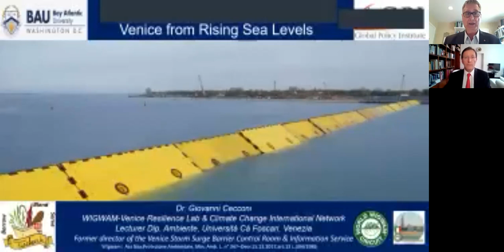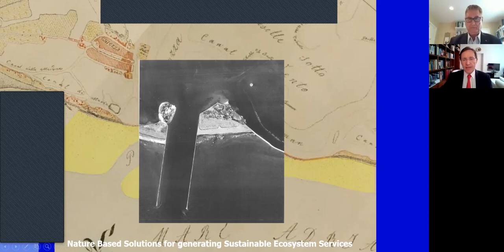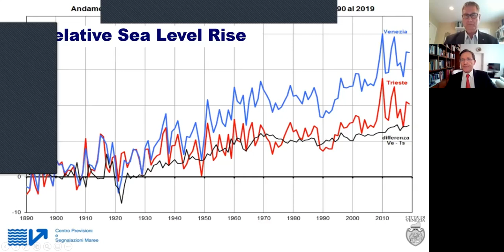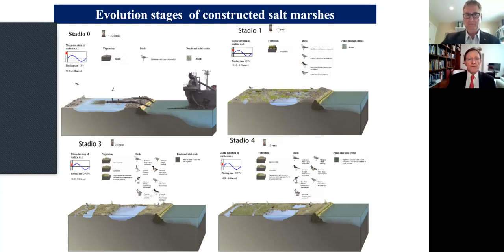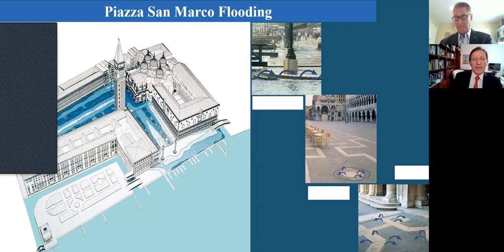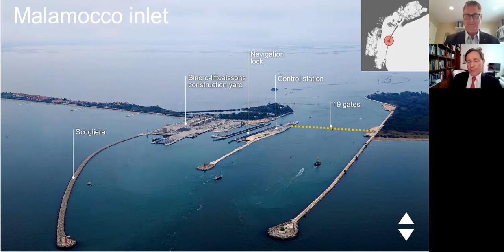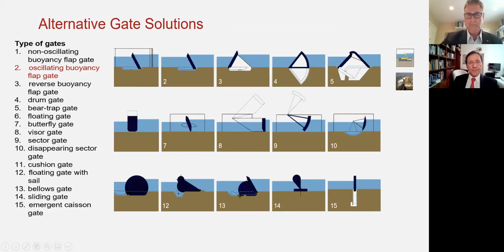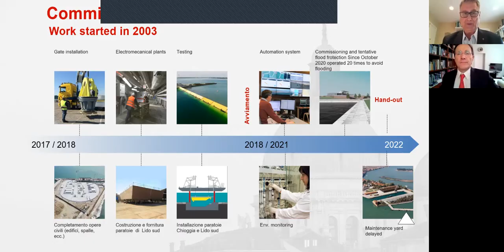WEBINAR // The New Barrier Protecting Venice from Rising Sea Levels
On Wednesday, February 10th, at 11:00am (EST) Global Policy Institute and Bay Atlantic University held a webinar titled “The New Barrier Protecting Venice from Rising Sea Levels”.

An increasing number of coastal cities around the world are threatened by severe sea level rises. To face this threat, prevention, adaptation and mitigation solutions are adopted in order to reduce soil erosion and flooding through the integration of protective infrastructures and bio-structured habitats.

The three different alternatives for resilient solutions to sea level rise and flooding are: 1) realignment of the areas at risk, whenever economically viable and politically accepted; 2) super-levee, such as the one in Edogawa-Tokyo and suggested for the city of Boston; 3) storm surge mobile barriers, such as the one adopted in Venice, and also the Netherlands, Russia, U.K., and New Orleans.

The founder and Director of Venice Resilience Lab, Giovanni Cecconi presented natural based bio-stabilizing structures and storm surge barriers developed to protect Venice from high tides and rising sea levels caused by global warming. These are integrated tools for the adaptation to sea level rise and flooding protection. The storm surge barriers can also be operated for improving tidal flushing and for limiting the erosion of salt marches and tidal flats.

The Venice Safeguard Project has been developed over a period of 30 years. It is a combination of storm surge mobile barriers and environmental restoration activities, developed by “Magistrato alle Acque”, the Venetian Water Authority, and by Consorzio Venezia Nuova, a private consortium.

Moderator:
Massimo Ciarla, President and CEO of Tiber International Group Inc.

Welcoming remarks:
Paolo von Schirach, President, Global Policy Institute, and Chair Political Science and International Relations, Bay Atlantic University